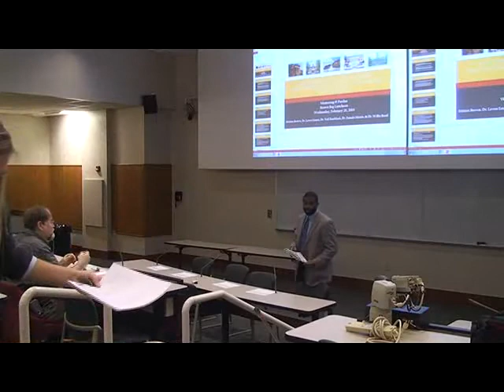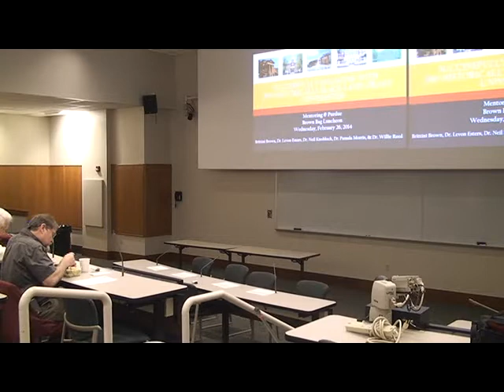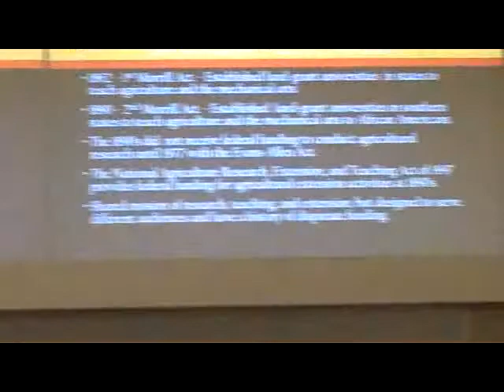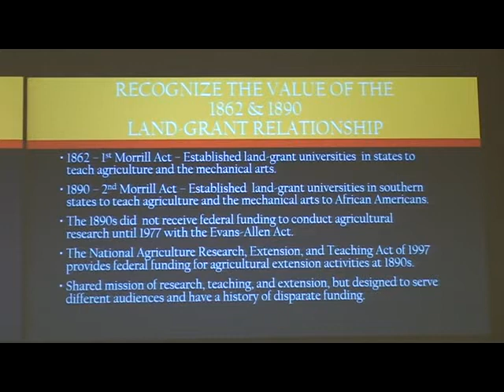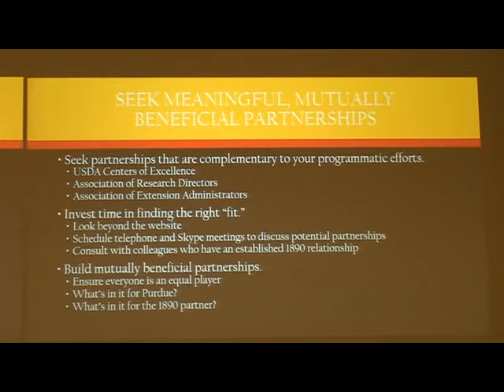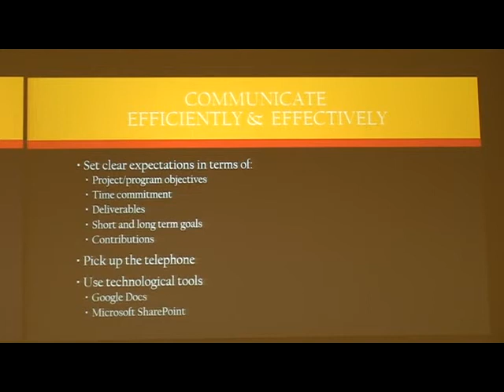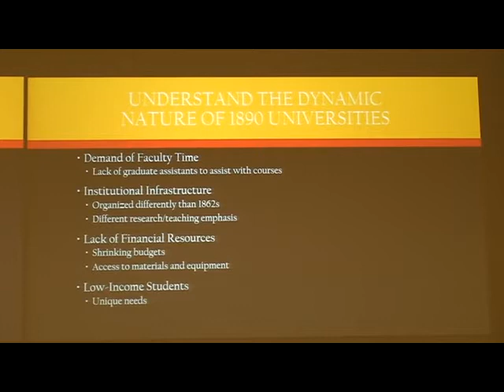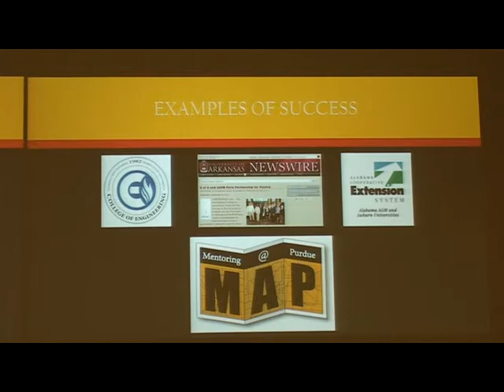MAP: Strategies for Successfully Engaging 1890 Historically Black Land-Grant Universities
As part of the Mentoring At Purdue (MAP), YDAE Professors Dr. Levon Esters and Dr. Neil Knobloch presents "Strategies for Successfully Engaging 1890 Historically Black Land-Grant Universities." MAP is a mentoring program designed for women and minority graduate students in the College of Agriculture ad Purdue University.  MAP aims to improve the quality of graduate education through fostering mentoring relationships between graduate students and faculty members in Agricultural and Life Sciences.